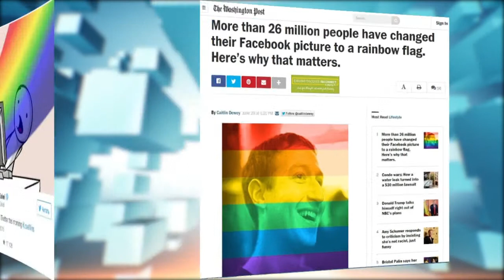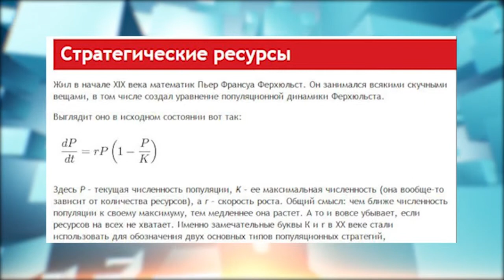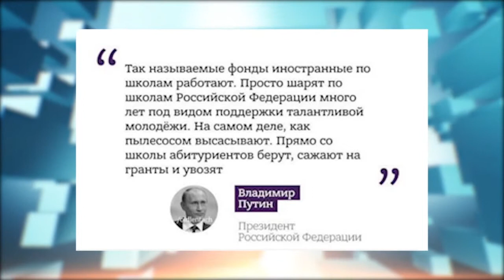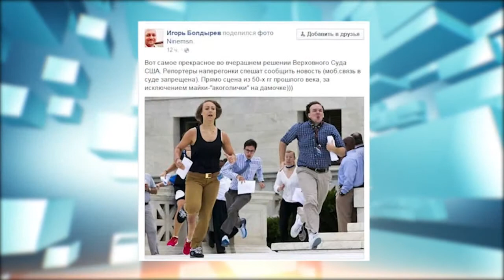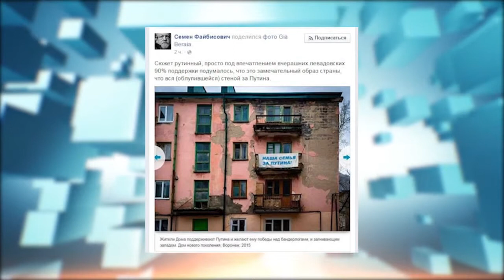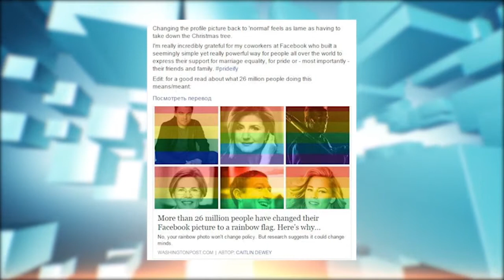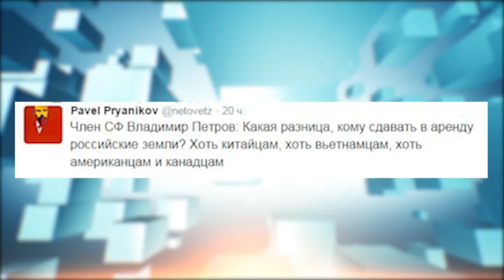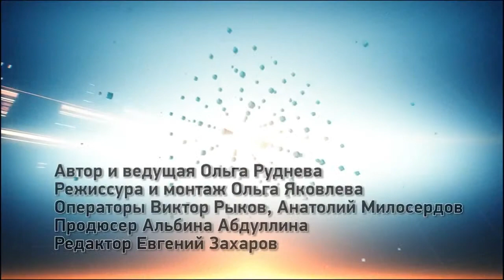Re: post (01.07.2015)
С экспертами программы Анастасией Лухминской и Вадимом Михайлиным обсудили, как жить на новом витке толерантности.